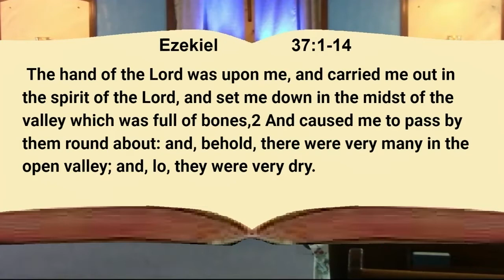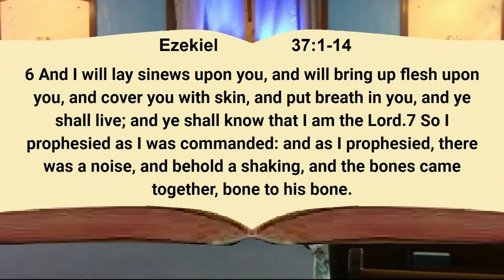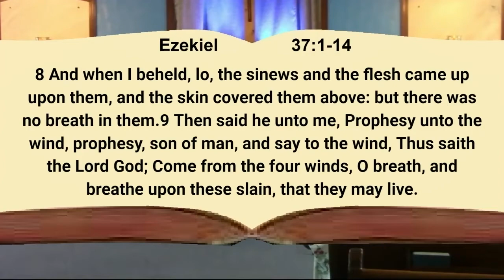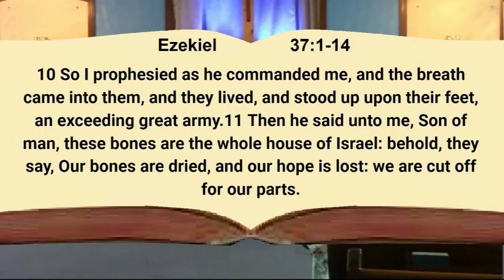Get Out of Your Grave, be Revived